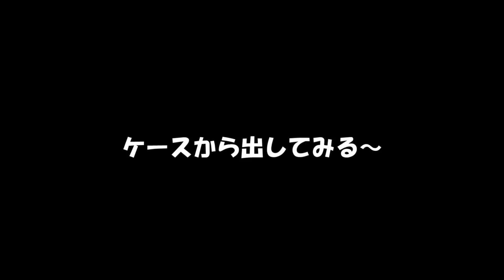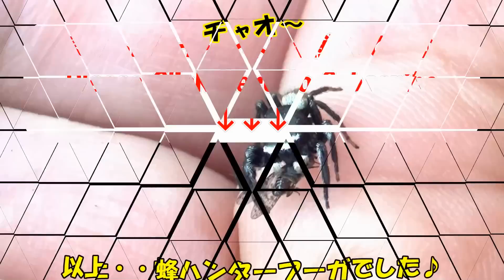ハエトリグモがハエを食べるとき・・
家に侵入してきたハエトリグモです★